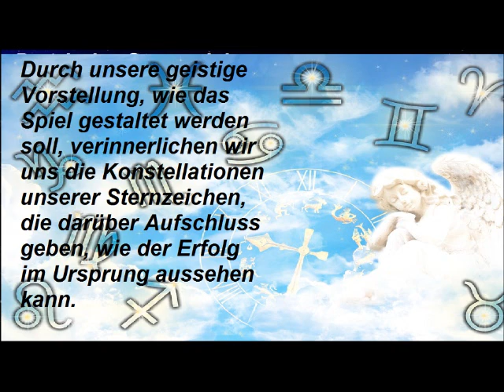Die Auswirkung der Sternzeichen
Sternzeichen haben eine tiefere Bedeutung.
Durch dein Sternzeichen können wir das Spiel intensiver gestalten.
Das Sterzeichen gibt Aufschluss über deine Urtalente und Kräfte.
Durch dessen Bewusstwerdung schaffen wir neue Fakten für ein erfolgreiches Spiel nach Vorn.